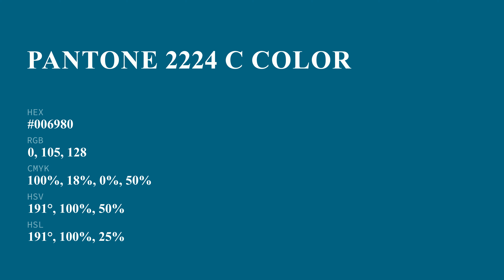color #006980 hex color - Green color - Warm color 006980